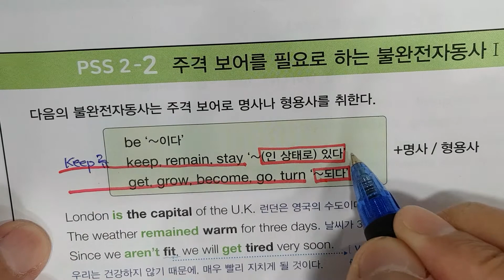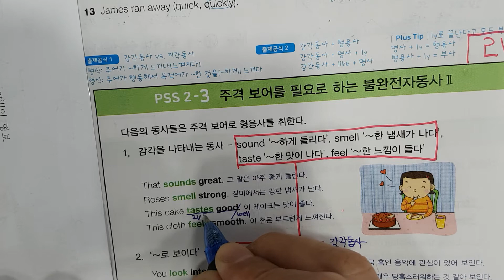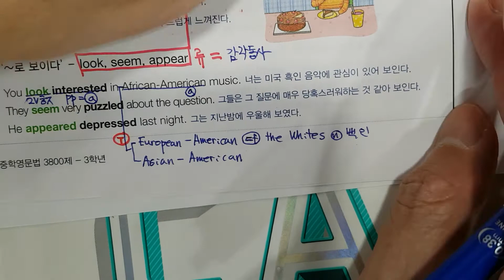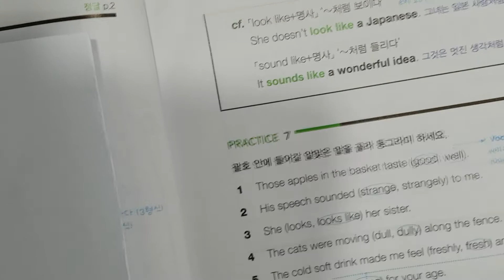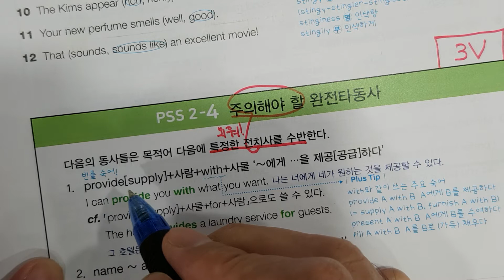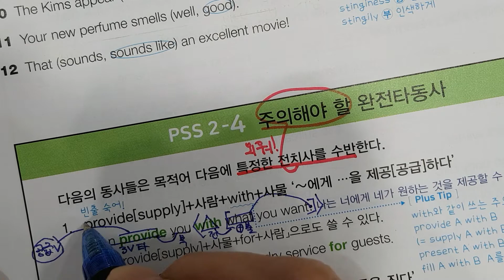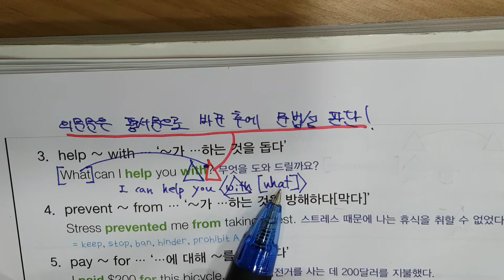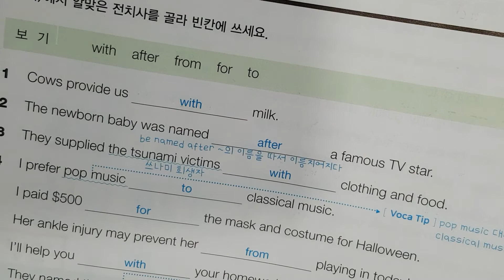9월7일 화 6시 수업-마더텅